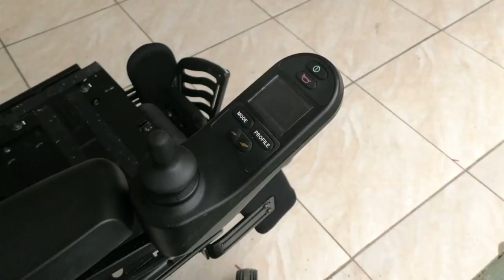Innovaciones Morpho es un emprendimiento para atender necesidades de equipos ortopédicos